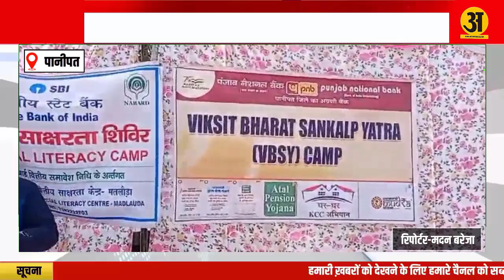पानीपत विकसित भारत यात्रा